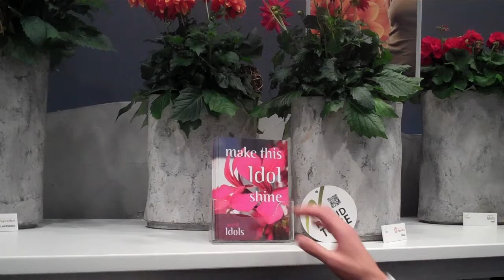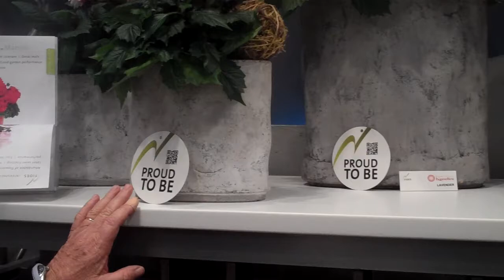IPM 2012 - Tour at the Fides stand, presenting Idols series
Fides account manager Walter van der Wel gives a tour to Podere Luen through the Fides Pelargonium assortment shown at the IPM 2012